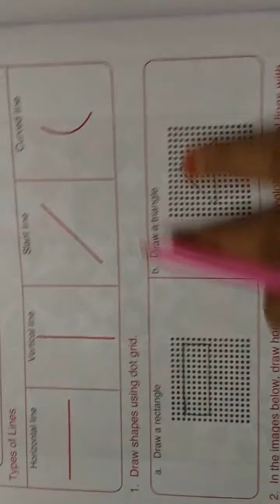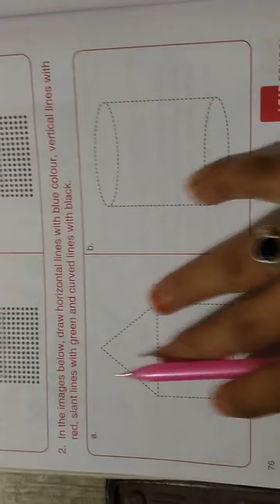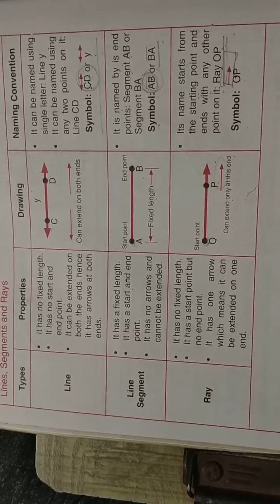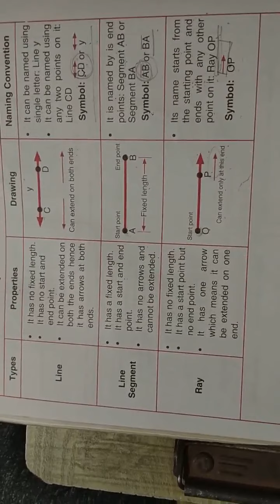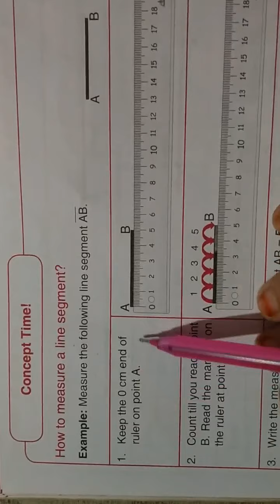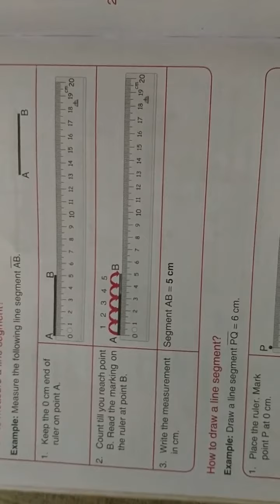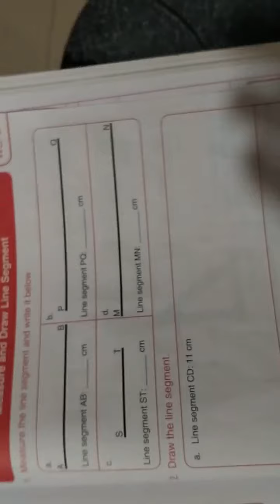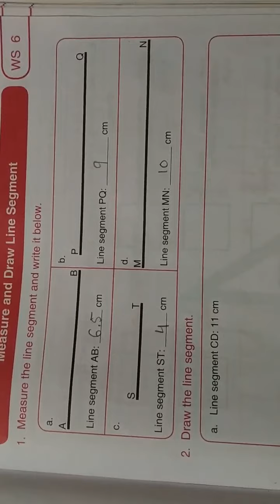Class 3 ll maths ll unit 4 ll Lecture 4 ll Rajiya Pathan ll Gyanmanjari Vidhyapith.